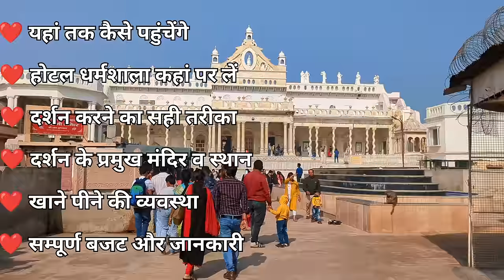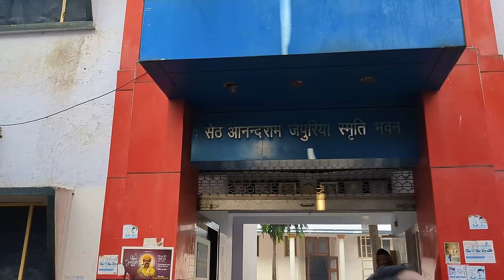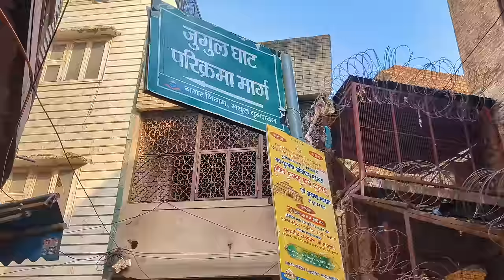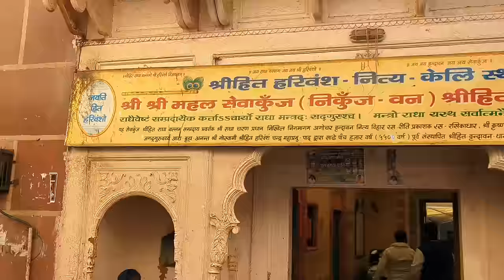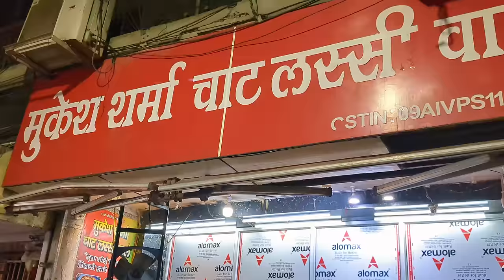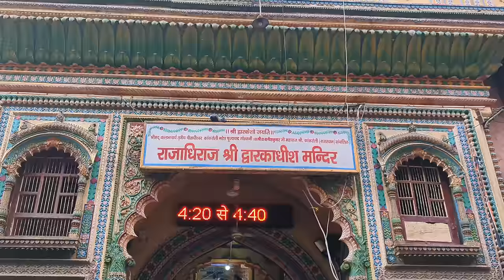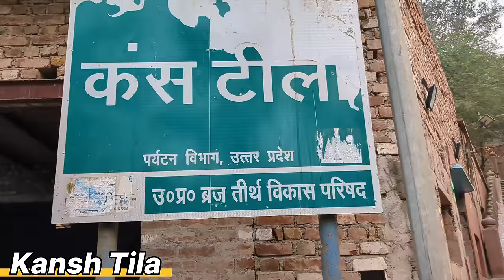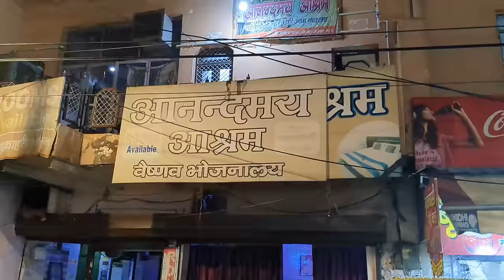Mathura Vrindavan Tour Guide | Vrindavan Tourist Place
Mathura Vrindavan Tour Guide | Vrindavan Tourist Place | Mathura Vrindavan | Mathura Vrindavan Tour | Mathura Vrindavan Complete Tour | Yatra Mitra

Places You Visit In Mathura
1. Shree Dwarkadhish Mandir
2. Vishram Ghat
3. Kansh Tila
4. Shree Krishna Janmbhumi
5. Kanch Mandir
6. Pagal Baba Mandir
7. Birla Mandir
8. Yamuna Raiver

1. Shree Banke Bihari Mandir
2. Shree Radha Vallabh Mandir
3. Shree Radha Damodar Mandir
4. Nikunj Van
5. Nidhivan
6. Shah Ji Mandir
7. Shree Gopinath Ji Mandir
8. Shree Radha Raman Mandir
9. Kalideh Ghat
10. Yamuna Ji
11. Madan Mohan Mandir
12. Maa Vaishno Devi Dham
13. Priyakant Ju
14. Prem Mandir
15. Iskcon Temple

mathura vrindavan
vrindavan tour
mathura tour
mathura vrindavan budget tour
mathura budget trip
vrindavan budget trip
mathura vrindavan travel guide
mathura lastest video
mathur vrindavan temple
vrindavan one day tour
mathura one day tour
mathura vrindavan 2 days 1 night tour
vrindavan tour guide
vrindavan complete tour
mathura tour guide
mathura complete tour
mathura vrindavan tour plan
mathura vrindavan tour budget
famous temples of vrindavan
famous temples of mathura
vrindavan dham
mathura vrindavan kaise jaye
mathura vrindavan famous temples
mathura vrindavan dham
vrindavan hotels
hotels in vrindavan
cheap and best hotels in vrindavan
vrindavan dharamshala
best dharamshala in vrindavan
mathura vrindavan tour package
mathura vrindavan tour cost
mathur tour package
mathura vrindavan tour video
मथुरा
वृन्दावन
मथुरा टूर
वृन्दावन धाम
मथुरा वृन्दावन यात्रा
मथुरा वृन्दावन सम्पूर्ण जानकारी